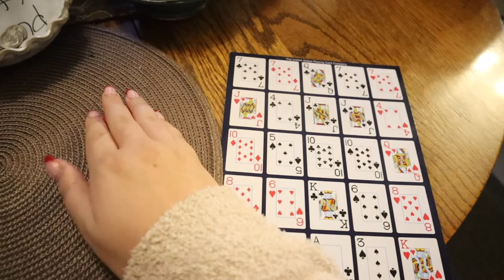martha's vineyard vlog | visiting in the off season, bakeries, games, and travel days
This vlog follows me and my boyfriend on our short trip to Martha's Vineyard for a few days in December! This happens to be Martha's Vineyards off season when there is almost nothing to do. So watch what we did to keep busy and have fun but also RELAX. This short trip was so fulfilling for both of us.☺️